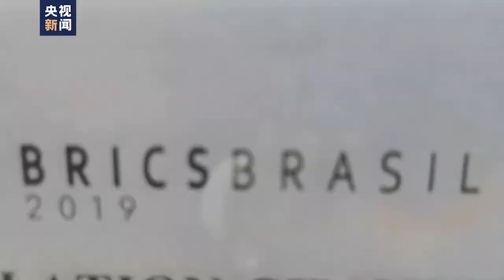【康辉的vlog第一季收官#】本季最后一支vlog，康辉去了哪里？有怎样的观察？在视频结尾，还有一群同行上镜亮相